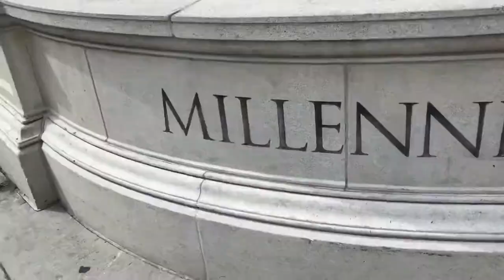CHICAGO WEEKEND TRIP 2019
This labor day weekend my family and I went to Chicago... it was so gorgeous there. The trees were so green, the food was really good, and I look forward to going back. It was also my little bros birthday.. so Happy Birthday Griffy!!

Songs:
Alaska by Maggie Rogers
Danke Schoen by Wayne Newton